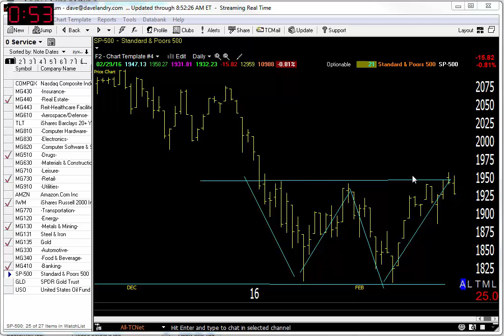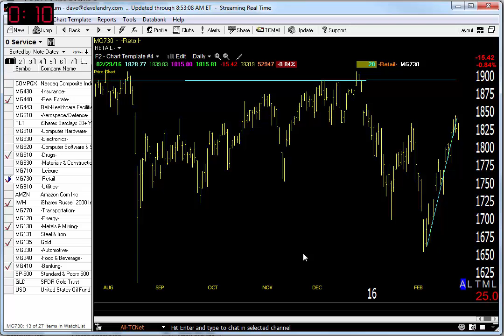03/01/16 Dave Landry's Market In A Minute-Only Look To Buy This One Area